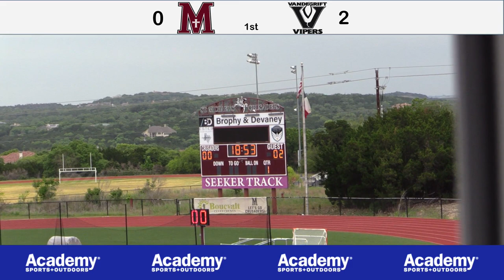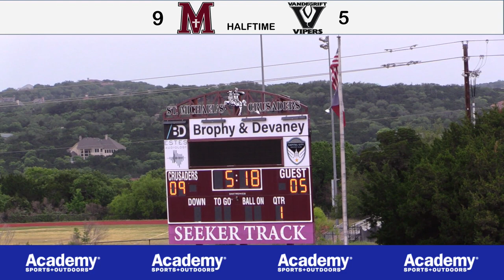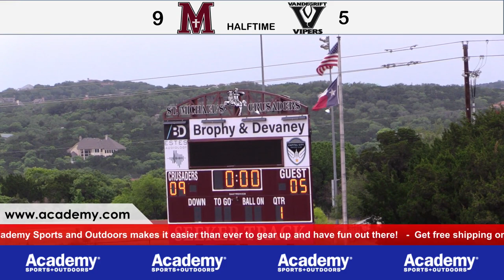4_22_21 THSGLL Dist. SF_ St. Michael's vs. Vandegrift